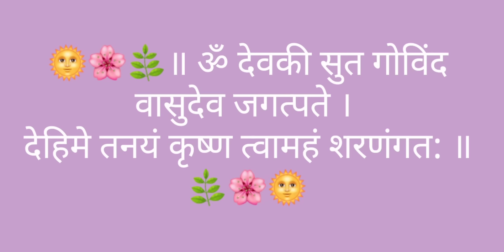॥ श्री संतान गोपाल मंत्र ॥ 108 ॐ देवकी सुत गोविंद वासुदेव जगत्पते।देहिमे तनयं कृष्ण त्वामहं शरणंगत:॥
श्रीसंतानगोपालस्तोत्रम्